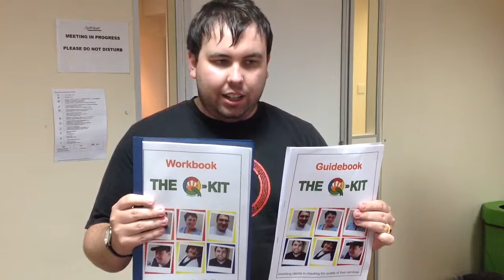Year 2 Where we are